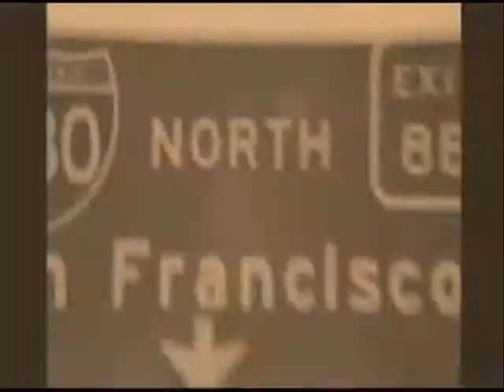我也曾經愛過一個人(一)-王柏森